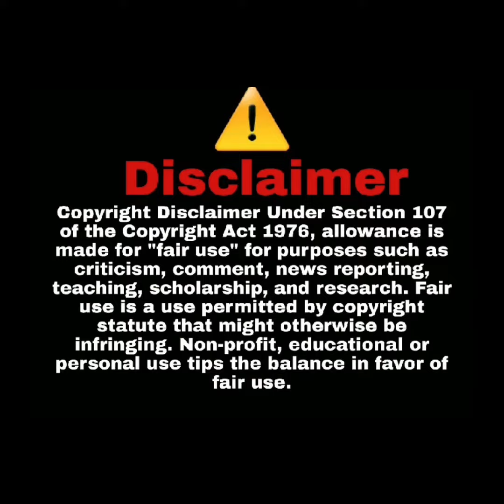Levi wasn’t having it, So Esau try to cut em off